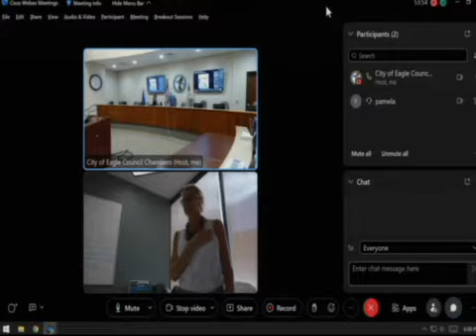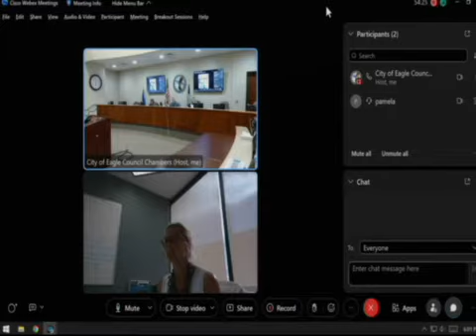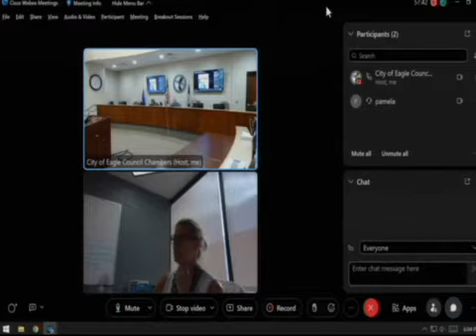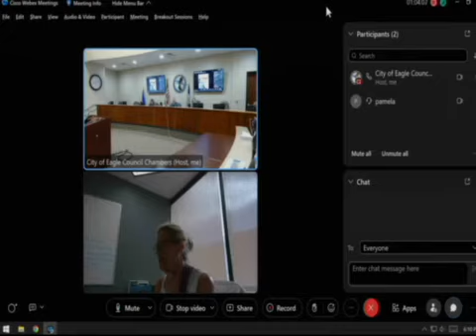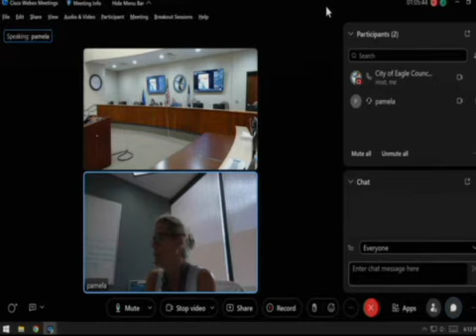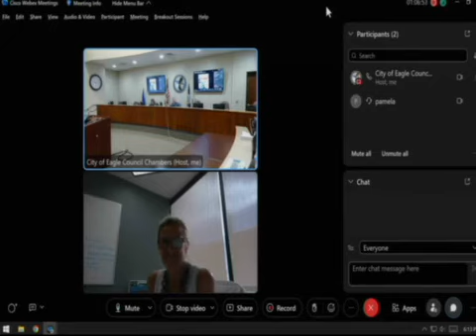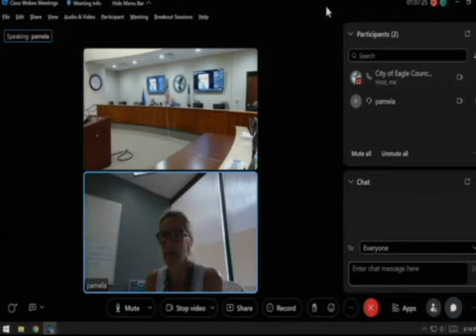Eagle, ID Spring Valley CID - May 25, 2022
The agenda for Spring Valley CID dated Wednesday, 25 May 2022 has been archived. Access it here:

Download File